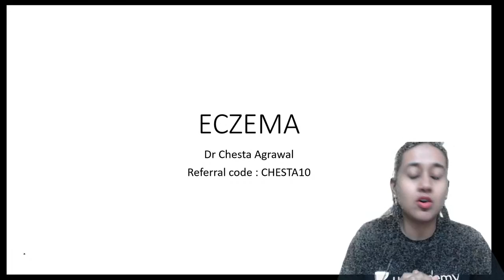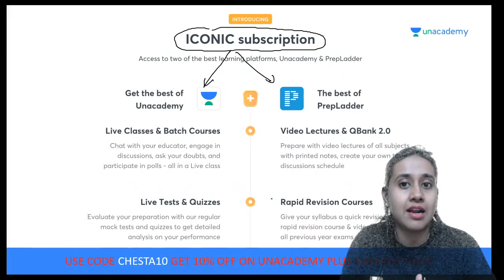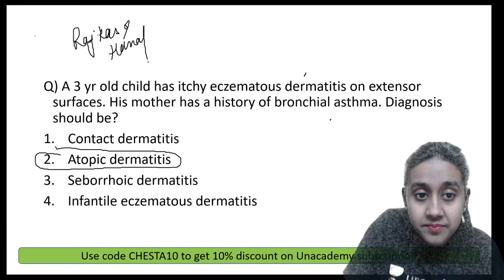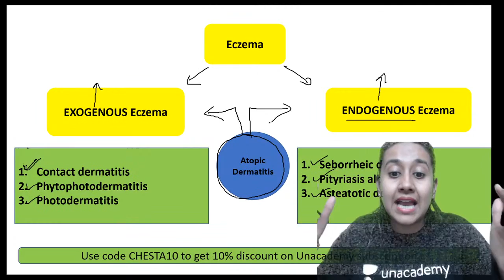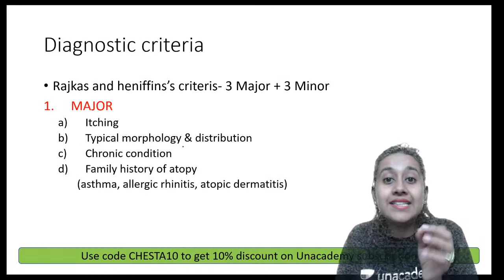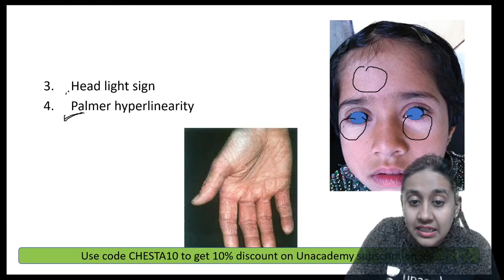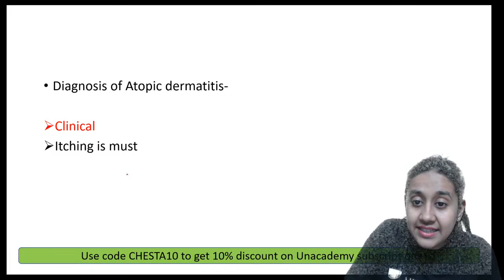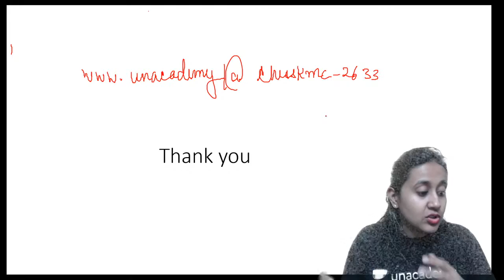NEET PG 2021 | Eczema | Dr. Chesta Agarwal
Dr. Chesta Agrawal, MD ( Skin & VD), has done MBBS from Manipal University and scored Distinction (3rd ranked). She went on to crack NEET PG with All India Rank 261 and chose Dermatology for MD. She has authored 7 articles already published in various National indexed dermatology journals and many more are in the process of publication. She recently received the best original article award 2018.

Attend the session LIVE and stay ahead with your NEET PG & Other medical PG Exam preparations with Unacademy Live NEET PG. Learn LIVE from Dr. Chesta Agarwal and other Top Educators on Unacademy Subscription.

Subscription Benefits: -
1. Learn from your favorite educators and toppers
2. Dedicated DOUBT sessions
3. One Subscription, Unlimited Access
4. Real-time interaction with Teachers
5. You can ask doubts in the live class
6. Download the videos & watch offline